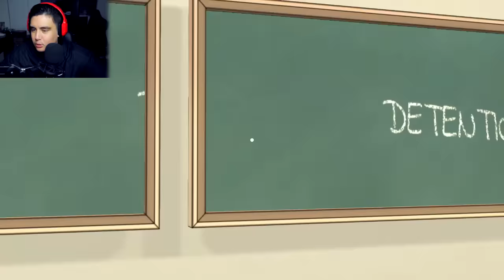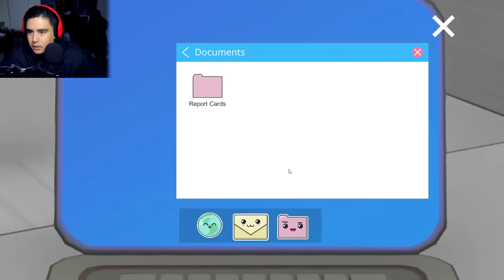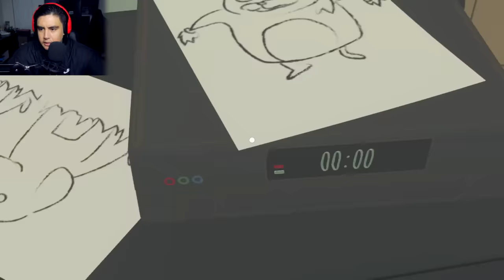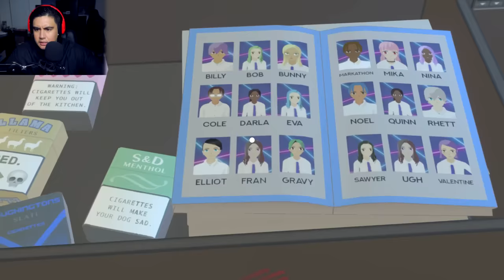WE SNUCK INTO SENPAI'S ROOM & FOUND HIS DARK SECRET | Don't Notice Me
A girl has a big crush on a guy at school..we need to sneak into his room to find out more...only I think we weren't supposed to know about a few things...